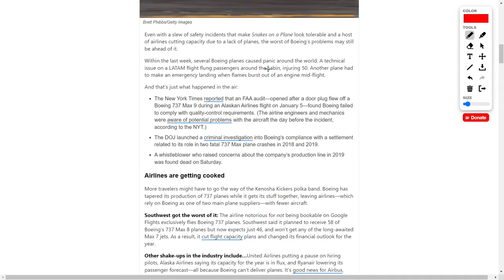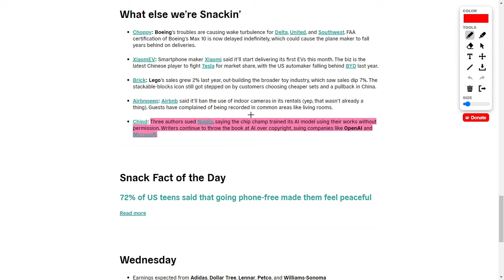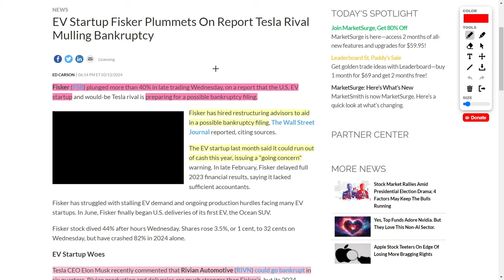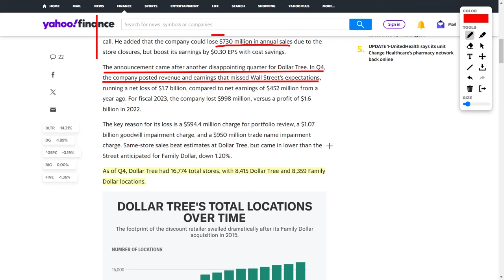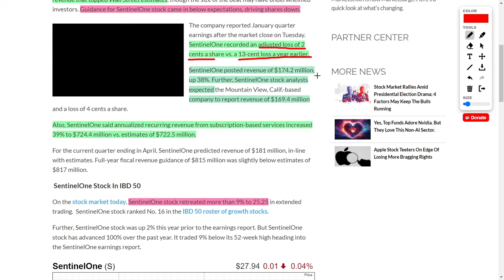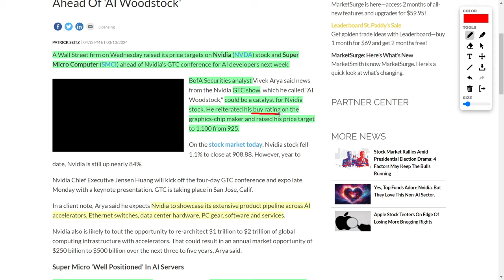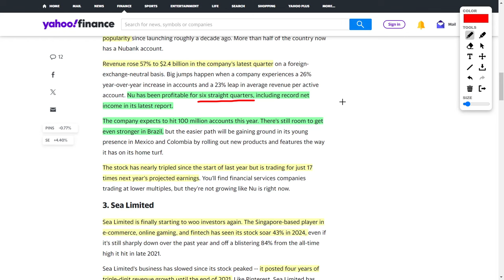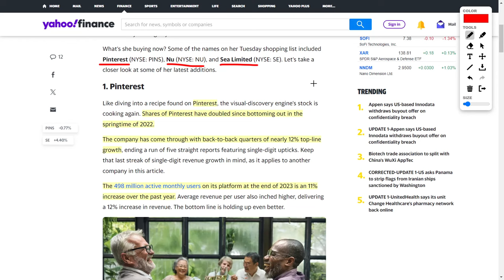Best Stocks To Buy: Ark Invest Is Buying PLTR Stock, NVDA Stock, SMCI Stock, FSR Stock, & NU Stock!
Let's kick things off with a laugh as we talk about Google's hilarious Wi-Fi blunder at their new facility. 🤣 But hey, don't worry, it's all in good fun and won't be impacting their stock price anytime soon!

Next up, hold onto your hats because we've got Apollo Global Management eyeing a takeover of Paramount Global! Talk about big moves in the finance world! 💼

But wait, there's more! Nvidia's in hot water as authors come at them with a lawsuit, while Palantir's CEO fires back at short sellers with some serious gusto! 🔥

And can you believe it? Fisker's share price took a dive, but don't count them out just yet. Meanwhile, Dollar Tree's closing stores, but hey, it might just be a blessing in disguise!

Sentinel One's got investors split with their earnings report, and Zim Integrated Shipping's feeling the heat from those macroeconomic headwinds. 🌊

But fear not, because Nvidia and Super Micro Computer are getting some major love from analysts, with sky-high price targets that'll make your head spin! 🚀

And let's not forget about the queen of investment, Cathie Wood, making moves on Pinterest, NU Holdings, and C Limited. Talk about a power play! 💥